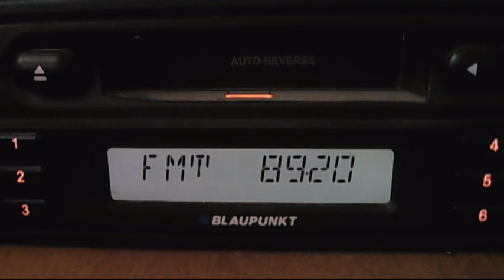fm dx alem fm istanbul partially tropo 11:25